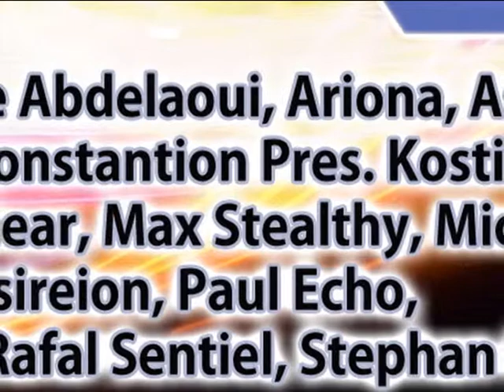CD1-07. Paul Echo - Antares (Original Mix) - PREVIEW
Album: Unique Trance Vol. 2
Reference: OMR0039
Release date: April 18, 2012

Tracklist:

CD 1
01. Ion Energie - All Night Long (Club Remix)
02. Amine Abdelaoui - The Only One (Original Mix)
03. Quantor - Take Off (Original Mix)
04. TINNO - Castle In The Sky (Original Mix)
05. Moon Logic Project & Raphael V - Daylighter (Original Mix)
06. Rafal Sentiel - Szczercow By Night (Original Mix)
07. Paul Echo - Antares (Original Mix)
08. Ion Energie - Glory To The Dancers (Original Mix)
09. Michael L. - Archangel (Original Mix)
10. Life Fusion - Amazing Travel (Original Mix)
11. Osireion - In The Sunlight (Original Mix)

CD 2
01. Ion Energie - Ready To Fly (Original Mix)
02. Ariona - The Seperation Of Love (Original Mix)
03. Ascania - Nighttime Sky (Mark van Gear Remix)
04. Zyann - Chanting (Original Mix)
05. Tranceangel - It's Love (Original Emotional Mix)
06. Phil Greenwood & LiMZ - New Era (Original Mix)
07. Alt & J - Oxide (Original Mix)
08. Konstantion Pres. Kostiu5 - Leaving Budapest‏ (Original Mix)
09. Stephan Dodevsky - Surrender To My Dreams (Original Mix)
10. Chris Baker - Closer To You (DEMEX Remix)
11. Lost Angel - Pacific Ocean (Original Mix)
12. Max Stealthy - Forest (Alexey Ryasnyansky Remix)